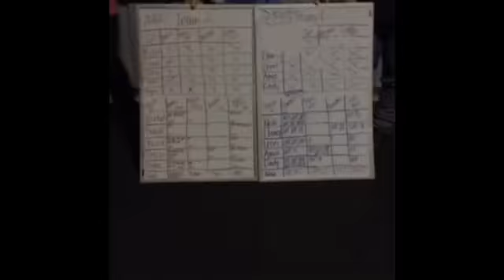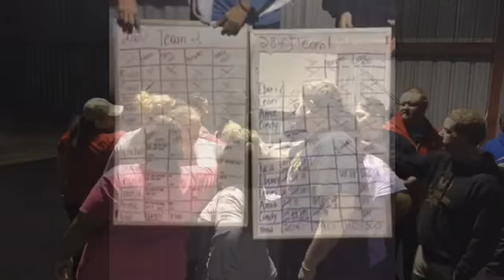RAC Extreme Fitness Makeover 2015 week 1